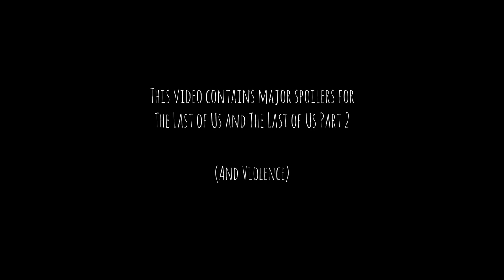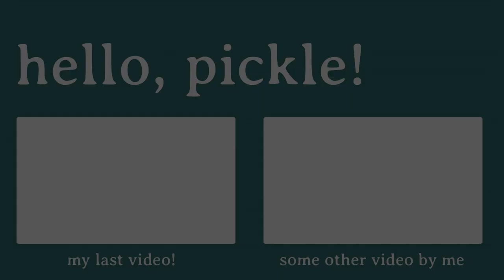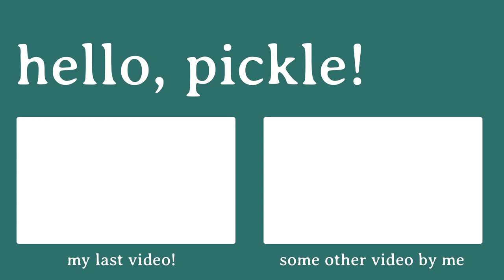Abby is not the Villain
My latest book, Turning Thirty, is now available to purchase!